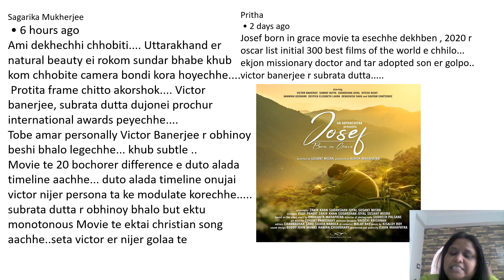Josef - Born in Grace....kichu kotha